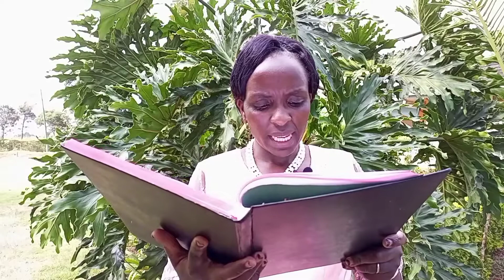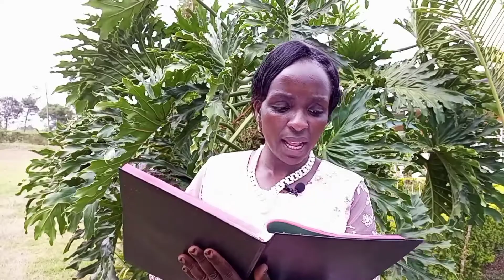MATHOMO MA MITHA.JUMATANO 16/03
GITHOMO KIA MBERE

JEREMIA 18:18_20

THABURI 31:5_6;14;15-16
Icokia. Muoyo wakwa ndaūiga o moko-ini maku

INJIRI
Mathayo 20:17_20